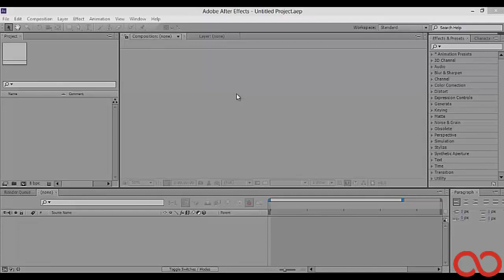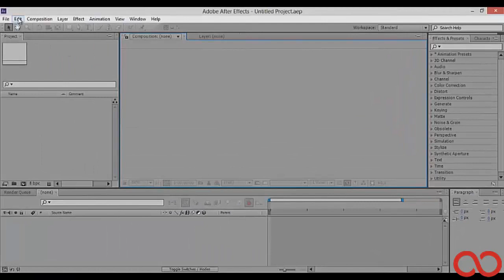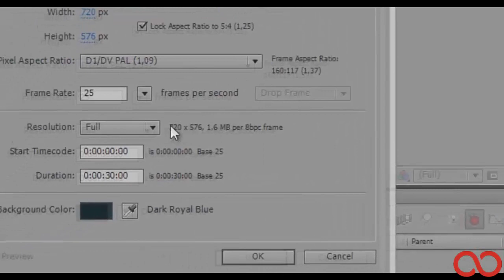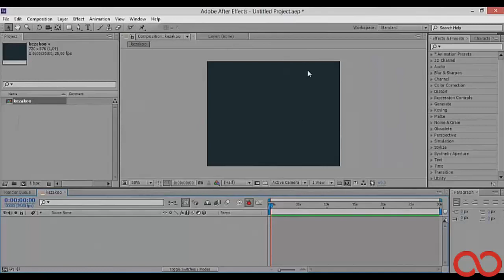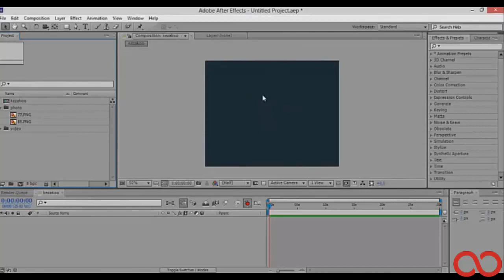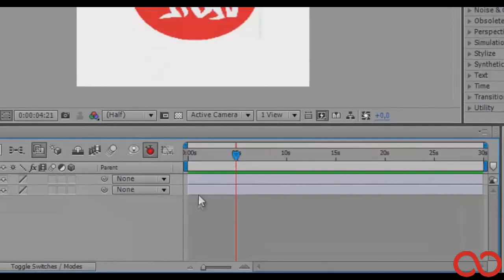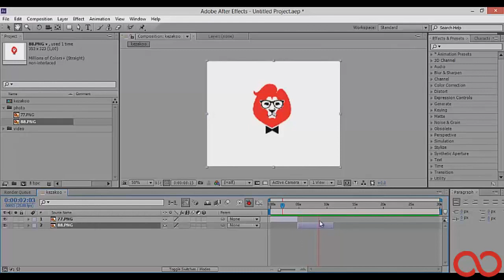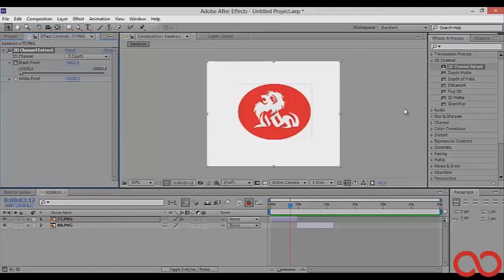Kezakoo : Introduction à After effects